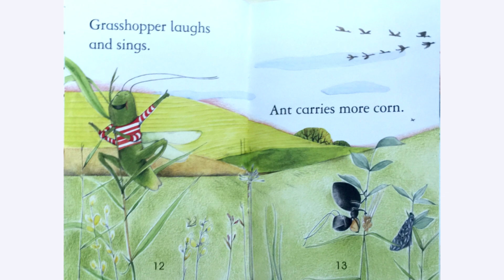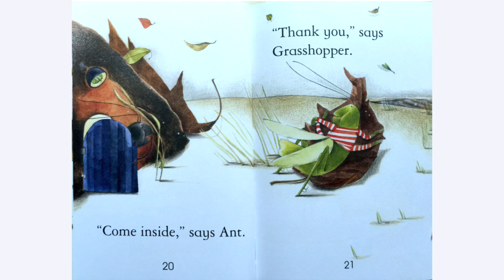Usborne first reading- The ant and the grasshopper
Usborne first reading book 6